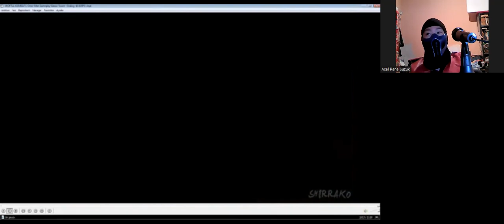Me Reaction (Bi-Han) Mortal Kombat 12 Omni Man Gameplay Classic Tower Ending (4K)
Hi there everyone how're you today I've new reaction everyone waiting your personal favourite from the Marvel Omni-Man in the Mortal Kombat 12 Tower Gameplay Classic and of coursed i so posted not Looking this game  ok i had it passing  many reaction from myself ok so if you enjoying us you're also welcome hier but i can feeling bad and sad my reacting from end my video ok anyway i hope you'll enjoying that good being reaction don't forget to subscribe me down bollow description  in my channel jah ,don't forget to Like 👍🏻 it video,don't forget give to comments 📝 video and don't forget to activate the Tingel Bell 🔔 notifications ok i see you soon next time to everyday contact guys and have ice❄️day and Thunder ⚡ Snorts Raining 🌧️time cold❄️ day and i'll see you soon in the next video Bye Bye guys I Love You All.